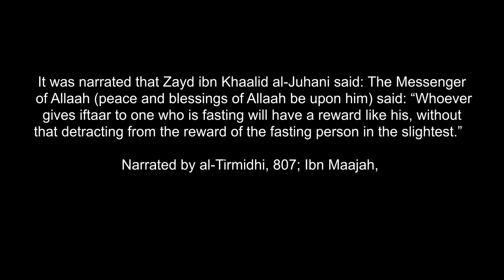Muslims Neighbors & Iftar!!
Assalamu Alaikum, The subtitle is available in English, Hindi, Arabic, Bangla, & Urdu & more.

Allahuma Barik (May Allah (SWT) Bless You All)